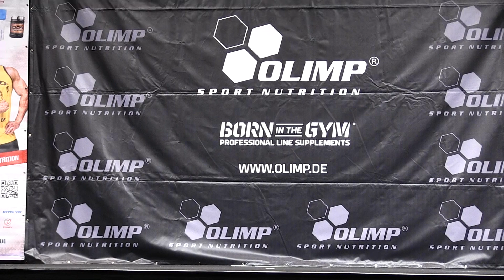Männer 4 Kür Dominik Woywat @Int Deutsche Bodybuilding Meisterschaft 2016